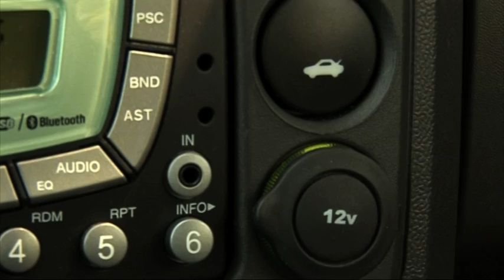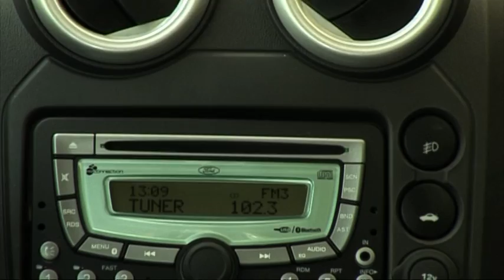Ford Ka Top Pulse - Informe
"Bienvenido a tu primer auto" es el slogan publicitario del nuevo  Ford Ka, el modelo de entrada a la Marca del óvalo. Apunta entonces, principalmente, a los jóvenes de entre 20 y 25 años. Tuvimos uno durante una semana, y le contamos que nos pareció en el siguiente informe.